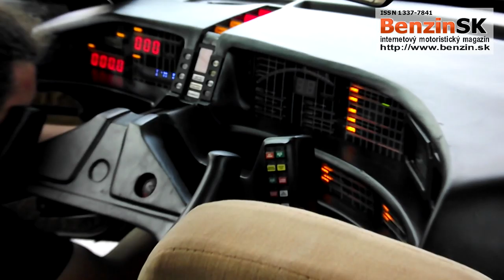David Hasselhoff hviezda podujatia Race & Music Festival Acceleration 2014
David Hasselhoff, pozval Slovensko na udalost roka - podujatie Race & Music Festival Acceleration 2014, Hotel Kempinski, Bratislava, 3. Júl 2014. Ocenil aj repliku sci-fi auta Kitt-a(Knight Industries Two Thousand) zo serialu Knight Rider.